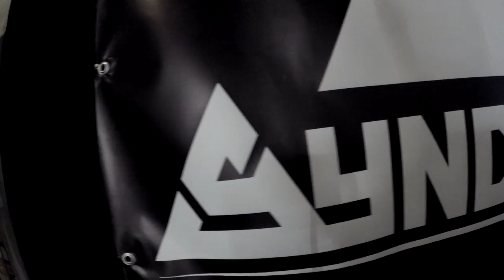Syndicate inc. - preview 2016 (OFFICIAL VIDEO)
Совместный проект XHKS corp. и Syndicate inc.который не оставит равнодушным никого.
Syndicate inc. - это новое имя организации концертов в Москве и России в целом. Они не придерживаются строгих рамок и ограничений. Они заинтересованы в развитии и продвижении музыки в самых разных направлениях и стилях. При организации мероприятий делается ставка на индивидуальный подход к каждому артисту; качество шоу остаётся для них превыше всего, чтобы концерт получился по-настоящему запоминающимся событием как для музыкантов, так и для слушателей.